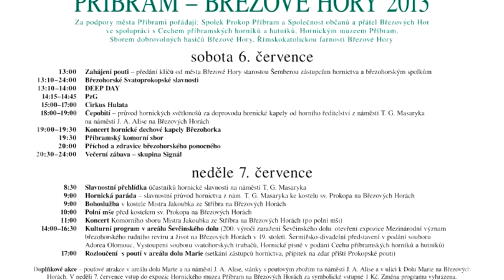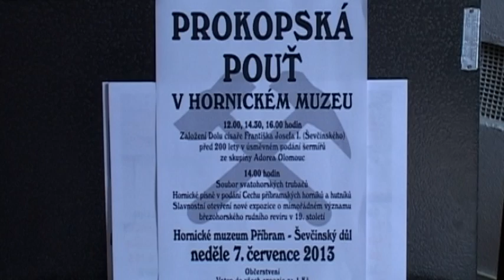J. Vefl zve na Prokopskou pouť a do Hornického muzea